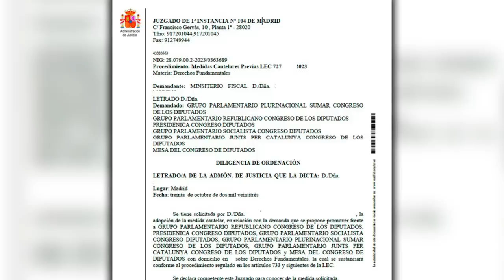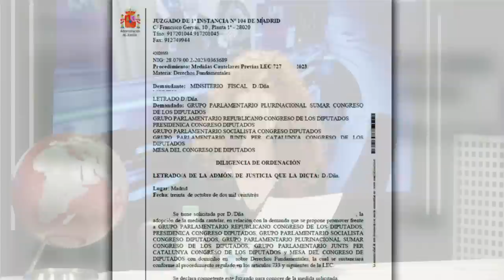💥EMPIEZA LA REBELIÓN💥PP y Vox activan las instituciones y la vía judicial para PARAR la AMNISTÍA💥